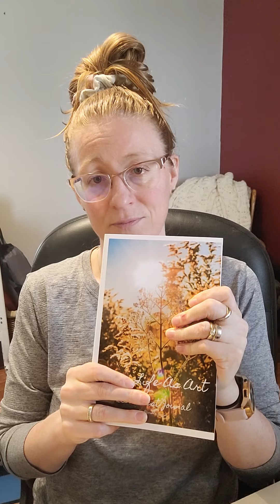Healing & Strength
Empowerment vs Victim
Feel to Heal
It ends with me...
Embrace true Generational healing whatever that may embody for you ❤

Thank you @joanne.essentialyou for my body talk session. To move without pain and the emotions trapped behind it... priceless 🥰